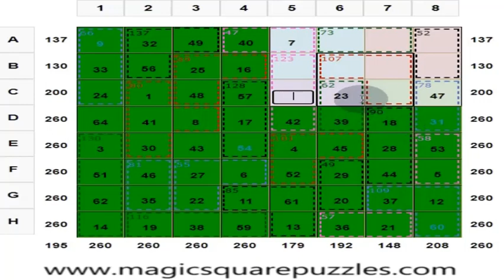Mind Blowing Puzzles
There is rhapsody, there is music in the arrangement of numbers. There is a dance in the arrangement of numbers, which you can visualize in your mind.

Magic Square Puzzles are Mind Blowing Puzzles.

The Magic Square is part of Mathematics. Magic Square Puzzles are hypnotic. They are hypnotic Magic squares because of the arrangement of numbers. Magic Square Puzzles are very stunning.

There is a beauty in the arrangement of numbers.
Get Creative with Magic Squares.

1) Each row, column, and two main diagonals of each 4x4 sub square gives the magic sum of 130.

2) Each 2 x 2 square marked in the same color gives the sum of 130.

3) The center 2 x 2 marked in the black border in each 4x4 sub square gives a sum of 130.

4) Group of cells in boxes within dotted lines is a cage.